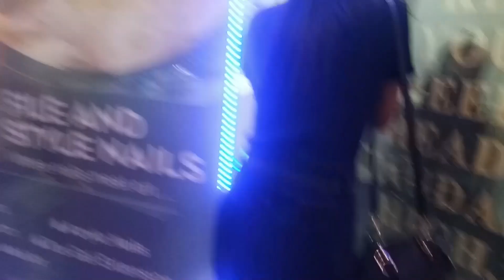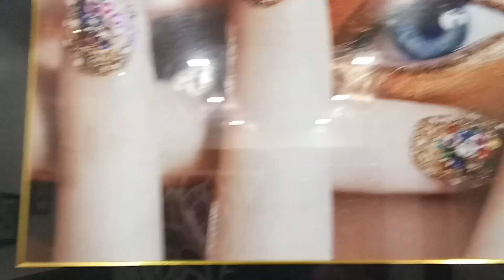Binanao JD jwng dandise som...